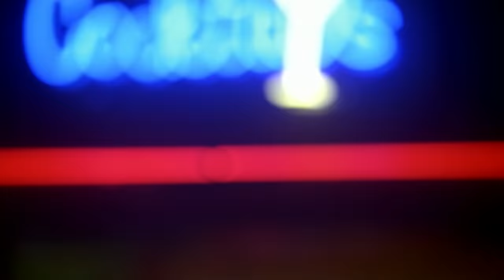Bad Day To Take The Bus | House M.D..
House find himself in a strip club injured and bleeding until he finds he just survived a serious bus crash. He searches his hospital to find a patient who he noticed to have a higher risk of dying compared to everyone else from the crash

Season 4 Episode 16 "Wilson's Heart"
As the team rushes to find the underlying cause of Amber's injuries, clues inside House's head may hold the key and House's friendship with Wilson is tested as memories from the bus accident the night before threatens their relationship. Meanwhile, Thirteen struggles to cope with her own personal health problems whilst treating Amber.